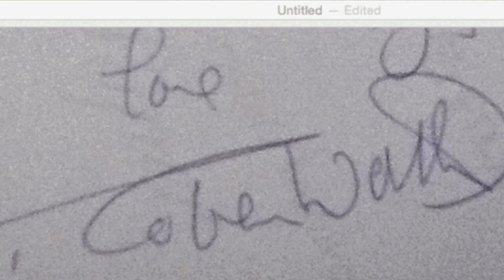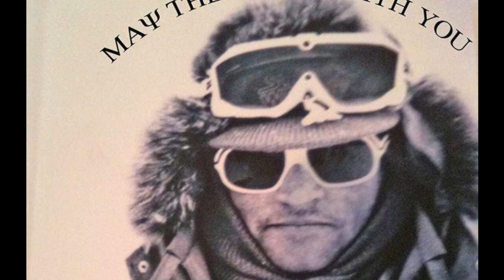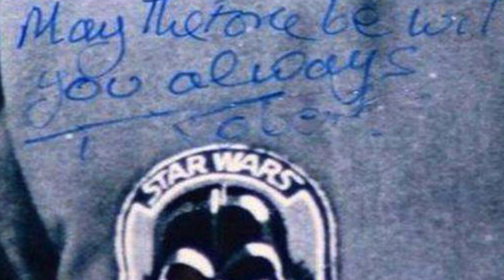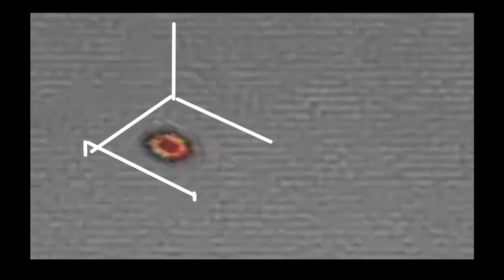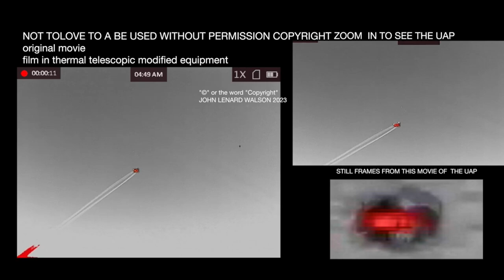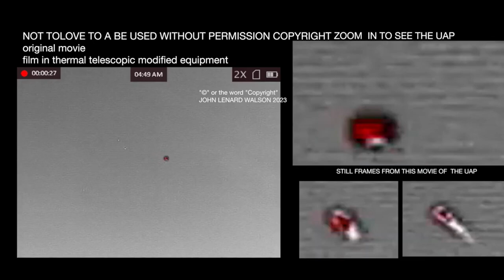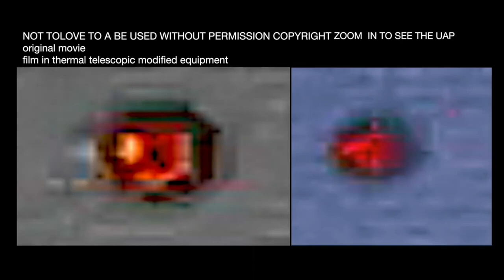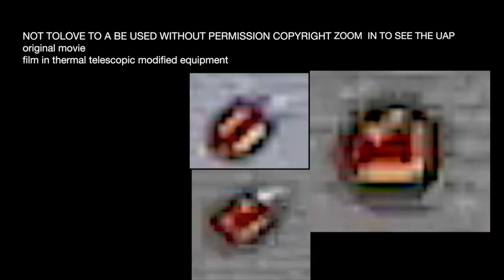mirror-light events become audible phenomena.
Audio Light, Mirror Sources, and the Audible Dimension of UAPsAuthor: John Lenard WalsonDate: September 2025AbstractCertain unidentified aerial phenomena (UAPs) reveal themselves through mirror-like interactions with light: sudden glints, rhythmic flashes, or coherent reflections that appear unnatural. When captured frame-by-frame and translated into sound, these mirror-light events become audible phenomena. This paper explores UAP light as a potential audio source, linking it to astrophysical sonification, where photons from dead stars are converted into sound. The central idea: if light is history, then UAP mirror light may also carry hidden sonic histories, making it possible to listen to both cosmic and anomalous archives.1. UAP Mirror Light as Audio SourceReports and recordings show UAPs acting like mirrors in the sky, reflecting starlight, sunlight, or unknown emissions. These reflections can be:Sharp glints resembling instantaneous bursts.Oscillating flashes suggesting rotation or structured surfaces.Sustained reflections holding steady like artificial beacons.When converted into sound:Glints become percussive notes.Oscillations render as beats or rhythms.Continuous glow translates into droning tones.In this way, UAP mirror light itself becomes an audible signal, bridging sight and hearing.2. Connection to Stellar SonificationThe method mirrors astrophysical practice:Supernovae sonify as explosive chords.Pulsars click like metronomes in space.Black holes end in silence, absence made audible.Stars die, but their photons live on. Likewise, UAP mirror light may encode not just reflection but structural or temporal information, becoming an “instrument” that can be sonified. Both cases transform photons into sound, turning invisible patterns into audible evidence.3. Mirror Light as Temporal RecorderTelescope mirrors act as time mirrors, preserving ancient light. UAPs acting as mobile mirrors could similarly preserve and distort the photons they reflect:Folding starlight into new patterns.Encoding environmental turbulence.Carrying imprints of material design.Thus, the UAP is not just reflecting but recording and modulating, producing signatures that can be decoded by ear as well as by eye.4. Hearing the UnknownTo hear UAPs through light is to shift perception:Rhythmic flashes might sound like synthetic pulsars.Stable reflections become drones, steady and unearthly.Sudden vanishings collapse into audible silence, mirroring the end of a star.This practice transforms fleeting sightings into auditory encounters, grounding speculation in measurable, replayable phenomena.5. ImplicationsBy treating UAP mirror light as an audio source, we unlock new dimensions:Verification through sonification, where light signatures are archived as sound.Comparisons to astrophysical sonification, revealing parallels between cosmic and anomalous signals.A double archive of the sky: stars whispering their deaths, UAPs reflecting hidden presences.The result is a sky alive with echoes — some born in ancient galaxies, others glinting suddenly above our atmosphere. Both can be listened to.ReferencesBaldwin, J. E., et al. (2001). “Lucky imaging: diffraction limited astronomical imaging through the atmosphere.” Astronomy & Astrophysics.Gilmore, G. (2007). Personal correspondence with J. Lenard.MIT Lincoln Laboratory. Journal of the Lincoln Laboratory.What The Fact (2025). “Time mirrors: reversing wave propagation in metamaterials.” Facebook.Wikipedia: Verifiability